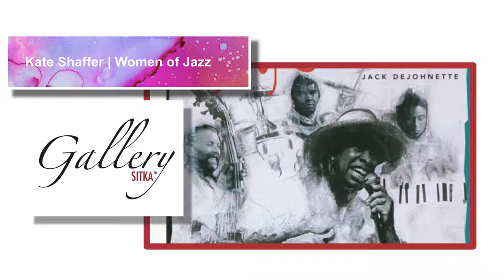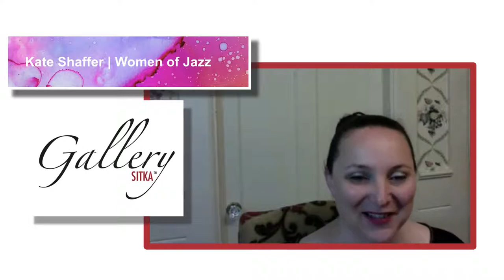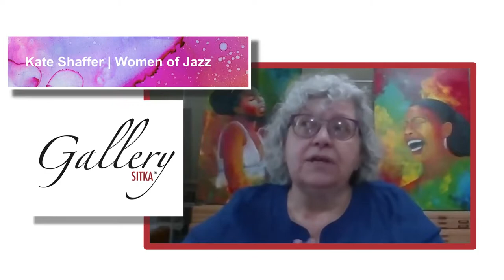Women of Jazz - Live Reading with Kate Shaffer - 7.3.2020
We have worked with this group of paintings before, however, our represented artist, Kate Shaffer and I, decided we should show them again during the summer of 2020. The political and social movements this year have made this group of work even more important. Women have always had to fight for themselves, but how much more so have black women. As white women, we cannot even begin to know what that feels like, but as women in business and women in the arts, we do all know some level of struggle. This year, more than ever, it is important to talk about all of the above. We hope you enjoy this bold and bright colorful group of work!

Tamar Russell Brown
Gallery Director